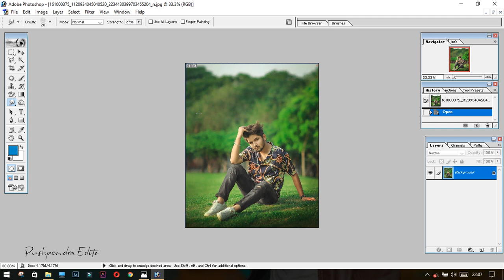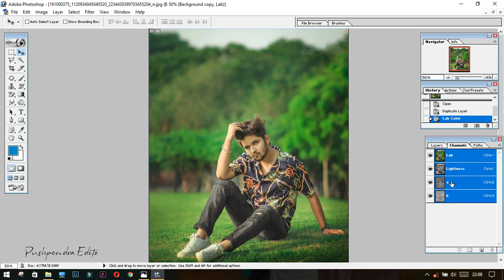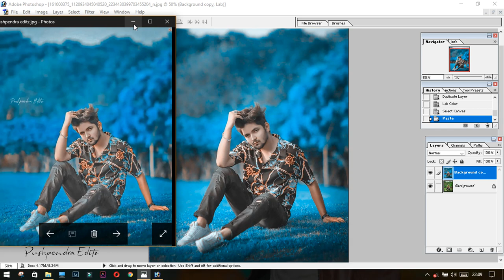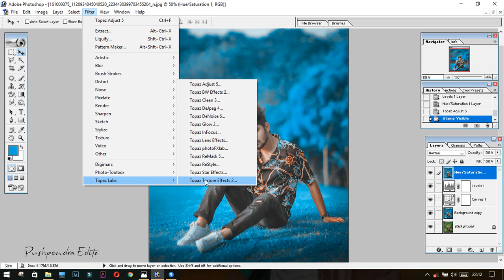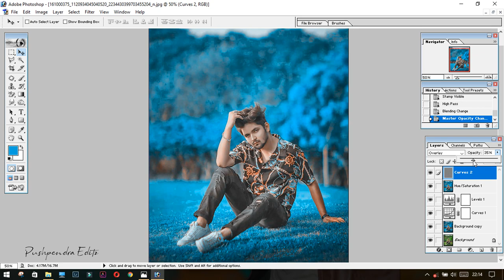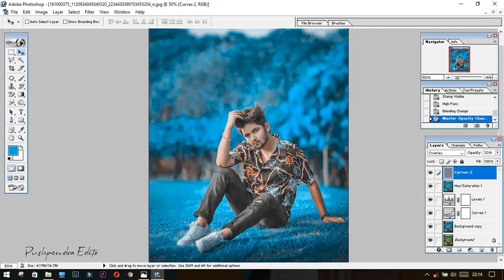Photoshop 7.0 l Photoshop 7.0 Photo Editing l Nsb Pictures Photo Editing l Photoshop 7.0 Cb Editing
(1)

Original Background Music Credit Owner
Sound Name  -: Octilary - Chill Trap Beat
Artist - : Bnb Production